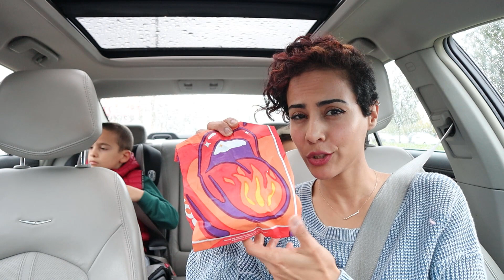جربت وجبه جديدة من بابايز ٢٠٢١ | TRYING NEW MEGAN THEE STALLION MEAL AT POPEYES 👅 🔥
اتمنى ان الفديو ينال إعجابكم واللي جدد عالقناه مرحبا بكم و لا تنسوا تتابعونا على الإنستقرام